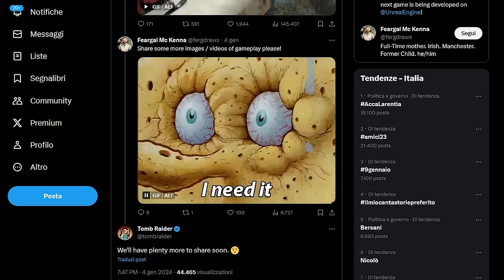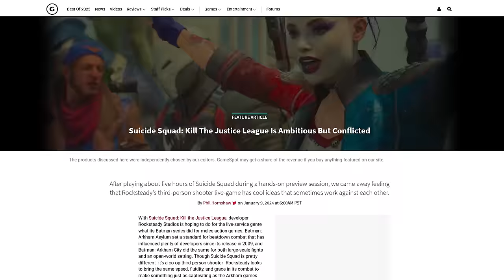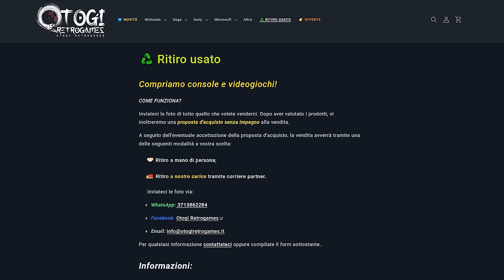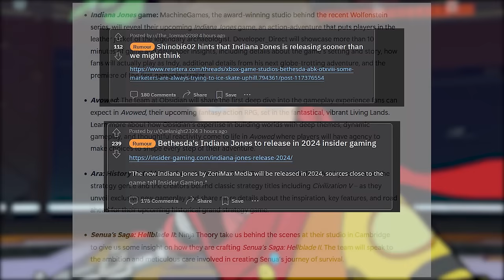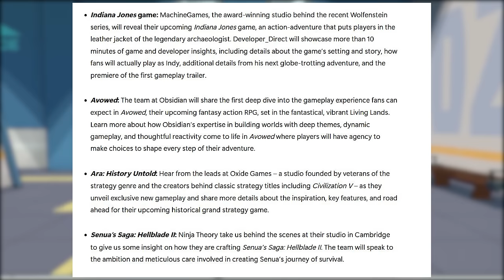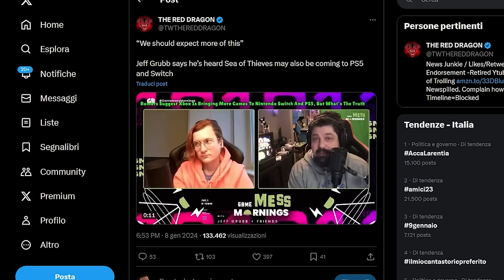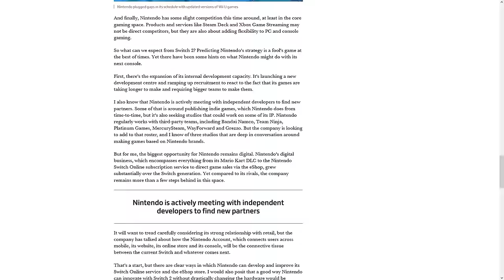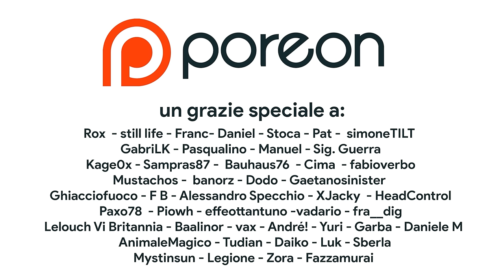Nintendo “SVENDE” le sue IP su Switch 2? | Il primo DIRECT dell'anno (ma non è Nintendo) !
Oggi parleremo del Developer's Direct di Microsoft e Bethesda. Scopriamo line up, durata e data della prima presentazione Microsoft dell'anno. Ci saranno degli shadowdrop esattamente come accaduto un anno fa con Hi-Fi Rush? Oltre a Indiana Jones cosa possiamo aspettarci da questo direct?
Inoltre si fanno sempre più insistenti i rumor che vorrebbero Hi-Fi Rush e Sea of Thieves arrivare su Nintendo Switch e Playstation 5. Ma quindi ci sarà il ritorno ufficiale di Rare su Switch?
E per chiudere parleremo di come Nintendo, secondo un rumor, starebbe affidando agli studi esterni lo sviluppo delle sue IP. Switch 2 avrà una line up ricca di produzioni esterne? Vi aspetto nei commenti!

00:00 Intro
00:33 La collector's edition di Narita Boy
01:12 Che fine ha fatto Lara Croft?
01:40 Suicide Squad: NESSUNO CI CREDE
02:22 Masahiro Sakurai dice addio a YouTube
02:53 Sony (auto Leak): Gravity Rush e Patapon?!?
03:42 SPONSOR – OTOGI RETROGAMES
04:51 Il Developer's Direct di Microsoft: line up e prediction
06:50 Hi-Fi Rush e Sea of Thieves presto su Switch?
07:39 Nintendo SVENDE le sue IP su Switch 2!
09:40 Outro e Patreon